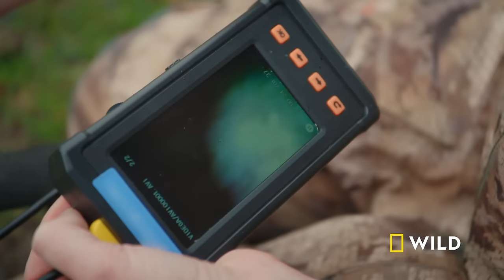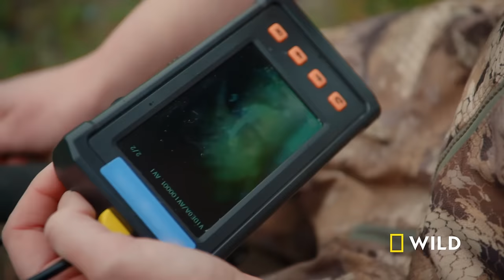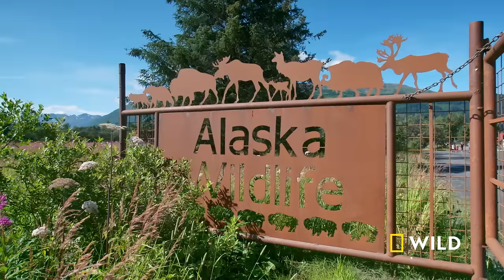Tis the Season for Reindeer! (Full Episode) | Dr. Oakley, Yukon Vet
Dr. Michelle Oakley is making her list, and checking it twice, she’s going to find out which reindeer are feeling alright!

About Dr. Oakley Yukon Vet:
Every day is a new challenge for Dr. Michelle Oakley, the only all-species vet for hundreds of miles in the Yukon. Whether wrestling bison, tracking ibex in the mountains, performing surgery on a bear, or braving frozen landscapes to return lynx to the wild, Dr. Oakley will do whatever it takes to keep the animals in her charge safe and healthy.